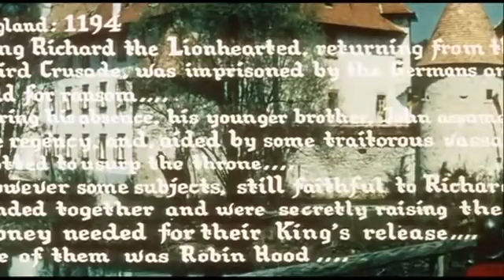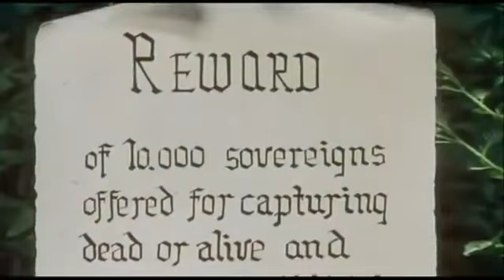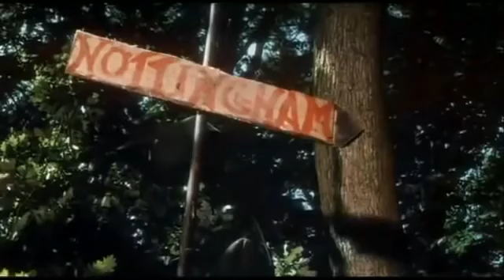Il trionfo di Robin Hood (1962) - subtitrat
În timp ce regele Richard își continuă campania în Țara Sfântă , cei mai loiali supuși ai săi din Anglia sunt conduși de Robin Hood . Împreună, supușii lui Richard se unesc pentru a rezista  împotriva baronului Elwin, șeriful din Nottingham , care încearcă să-și îmbunătățească poziția față de prințul John .